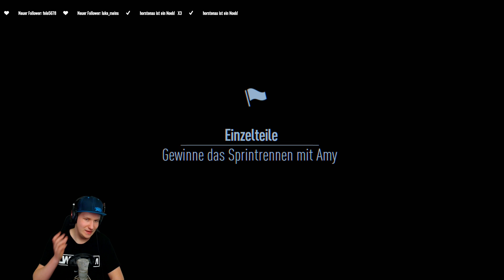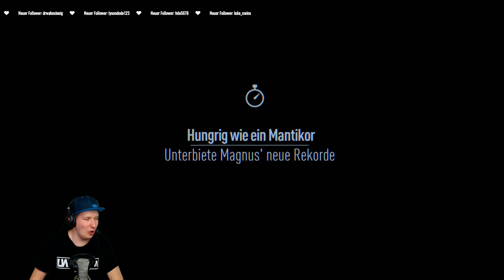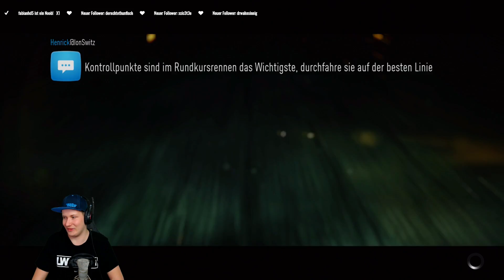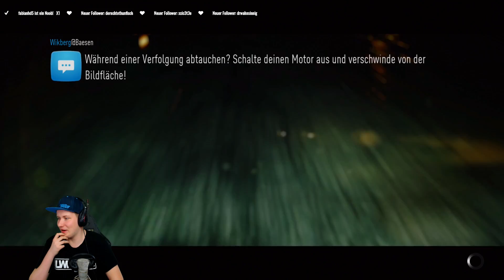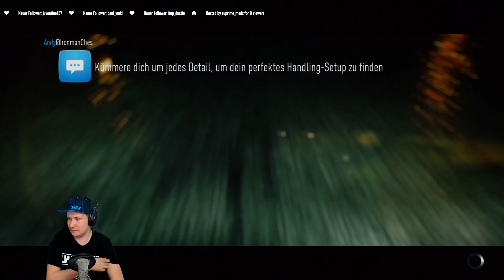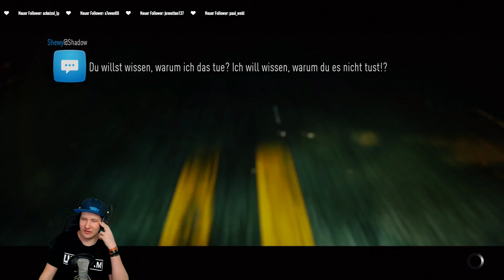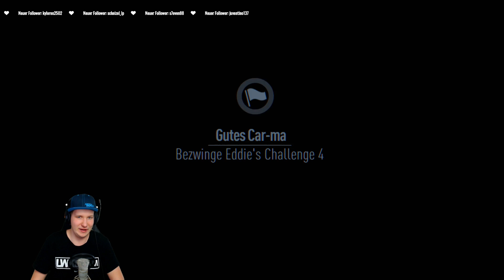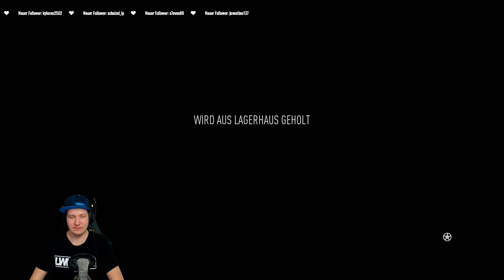NEED FOR SPEED (2015) Stream Lets Play #6 | Stream vom 24.03.19 2/2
INFOS ZUM GAME:
Lets Play zu NEED FOR SPEED (2015)
Entwickler Ghost Games / Publisher Electronic Arts